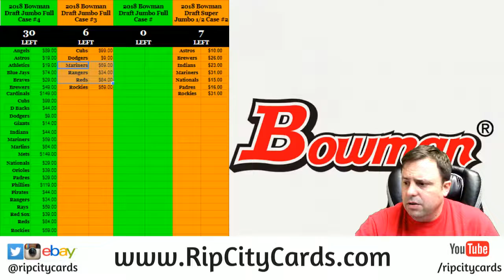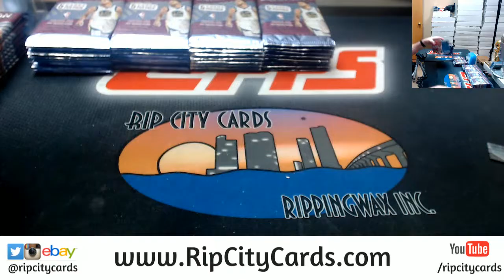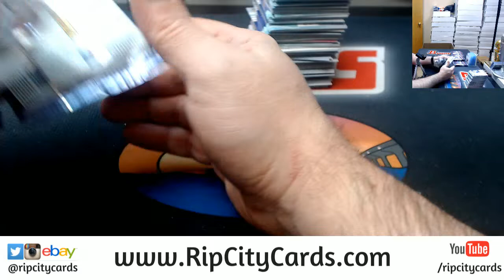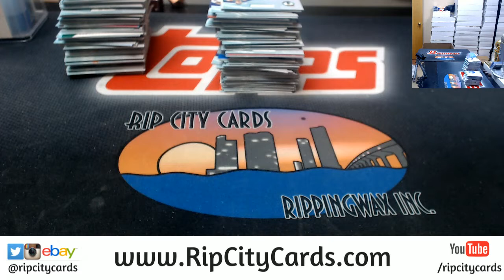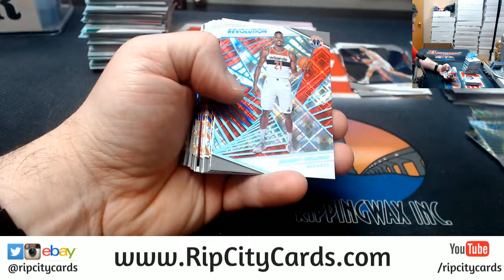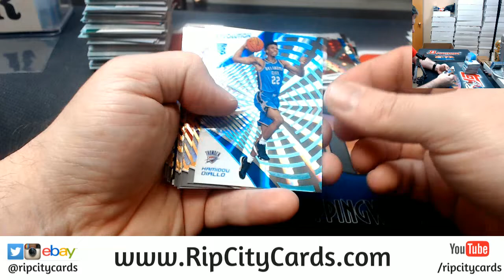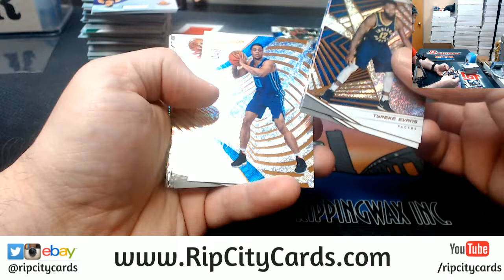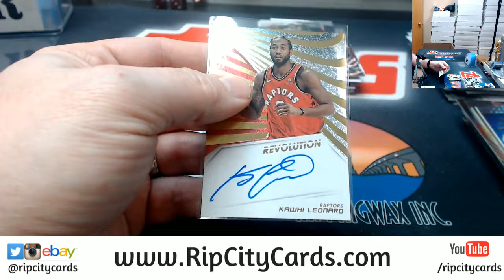2018 19 Revolution Basketball 8 Box Inner #1 EBAY